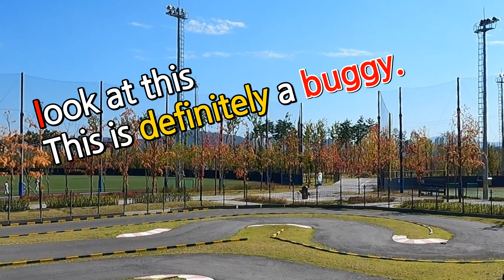Wltoys.. 144010 just very cheap entry-level RC car ?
The 144010 is a really cheap entry-level rc car.
And it's an off-road buggy.

But.
When I drive this toy car, I forget it.